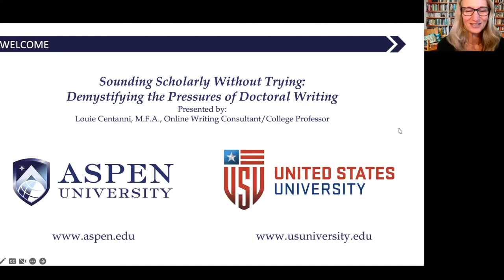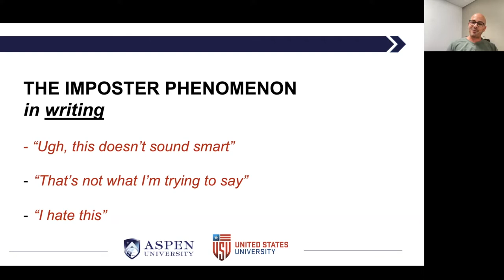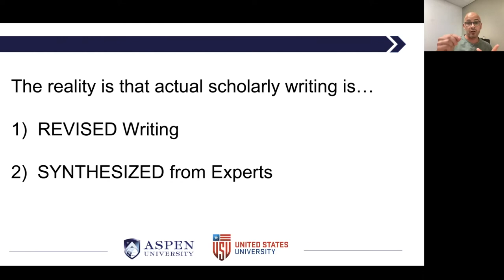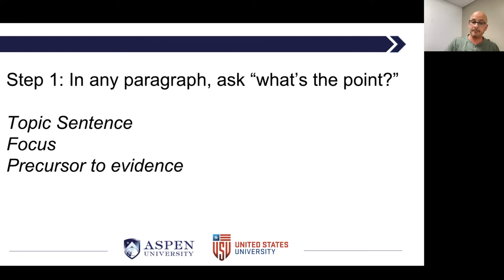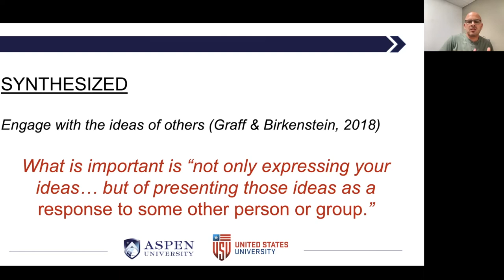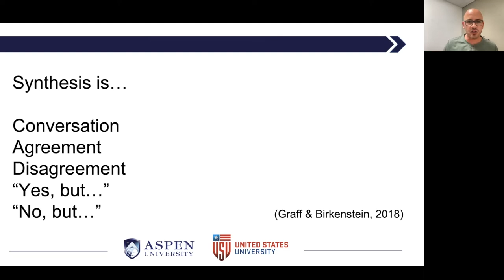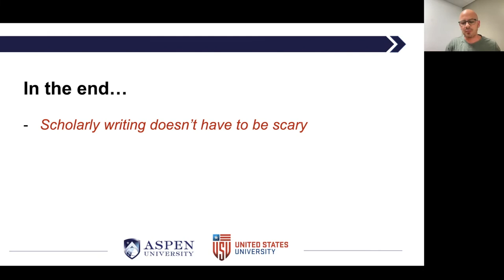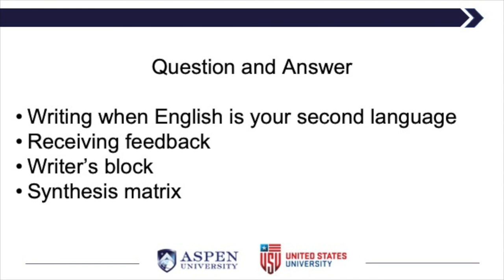Webinar #10 Sounding Scholarly Without Trying: Demystifying the Pressures of Doctoral Writing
Attendees will reframe the way they perceive writing "like a scholar." All too often, the fear of not sounding "smart enough" leads to idea paralysis. Learn how to use your own personal voice as a jump-off point, and develop insightful ideas through synthesis. Attendees will learn how to produce more meaningful work as the pressure of writing a draft is relieved.

Is scholarly writing scary for you? This webinar is all about breaking through these fears and coming into your own as a scholarly writer.
Let’s start with acknowledging the Imposter Phenomenon (A.K.A. Imposter Syndrome). If you ever feel like you are “going to be found out” or “I’m a total fraud” you are not alone! THis shows up in writing if you think things like:
Ugh, this doesn’t sound smart
That’s not what I am trying to say
This kind of imposter thinking results in blank pages and wasted time (via that darn delete/backspace key). So embrace writing that ugly first draft, revise it to a state of incomplete, then revise again and move into a little better, then much better, and then, finally, pretty darn good! (Hint: Notice the reality of multiple revisions). Remember it is better to write something bad and revise it into something decent then write nothing at all! Nobody judges (or usually reads) the first draft, so take the pressure off and write something.
Three steps to get that first draft written:
Step 1 - In each paragraph, ask yourself “What’s the point of this paragraph?” Begin with a topic sentence, stay focused, and provide evidence that supports your point.
Step 2 - For each sentence, ask “What do I need?” Each sentence must have a purpose and relate back to the topic sentence (and relate back to the point of the larger work, whether this is a paper or your dissertation).
Step 3 - Write it! Don’t overthink it. You can fine-tune it in the editing process

Now that you are writing, how do you make that writing sound scholarly?
Through synthesis. Synthesis is writing in a way that expresses your ideas as part of a larger conversation in your field. Remember there will be spirited debate in your field; your dissertation needs to acknowledge these conversations and serve as the framework for your ideas. Scholarly writing is not a list of things you know or a summary of what each researcher thinks, but is a combination of other’s ideas that are focused to present your argument. This is where a synthesis matrix comes in handy (be sure to see webinar #9 that will walk you through how to create such a matrix). Academic writing is intertextual; it will engage in substantive ways with other scholars.
Scholarly writing does not have to be scary! Get your ideas on the page and then revise your language so it fits into the genre of scholarly writing. Eat that elephant one bite at a time and before you know it, you will find your scholarly voice (and might even have fun expressing it!)
Tips:
Remember that nobody feels smart the first time they sit down to write a paper (well-known authors revise their works many, many, many times)
Resist the urge to revise as you write; write the sentence and move on (don’t stop and try to make it perfect)
Sometimes you need to walk away and get perspective
Try hand write something out (or get a typewriter)
Don’t let looking for the “perfect” word stop you, just write something and edit later
Don’t worry about grammar in your first draft; take care of this in editing
Use a synthesis matrix to assist you with synthesis (see minute 25 for a visual)
Resist using replacing words with synonyms you don’t understand - sometimes what sounds smart is using words you know
Trust yourself and if you need help with that, an editor or writing coach can be a great resource